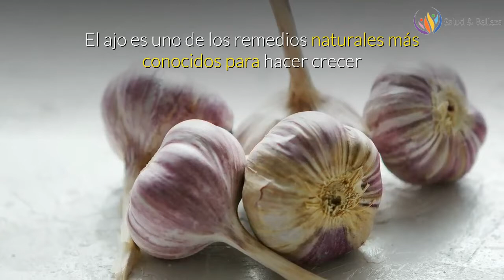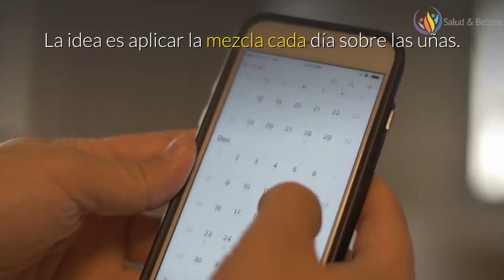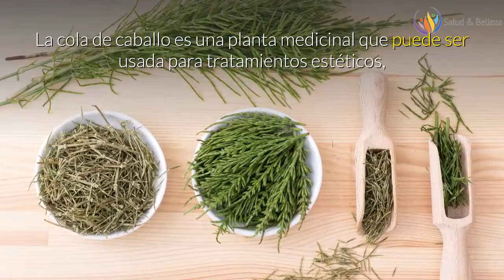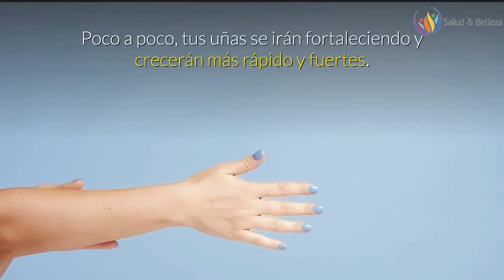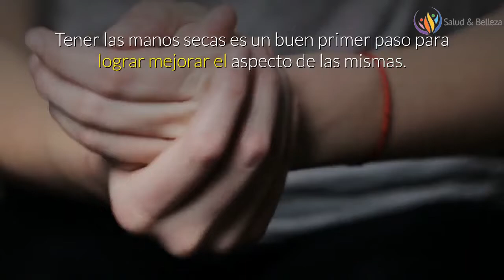4 Tips Para Hacer CRECER TUS UÑAS de Forma Natural💅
A todas nos encanta tener las uñas fuertes y sanas, de eso no cabe duda.

El problema es que no siempre resulta tan sencillo: incluso aunque no las maltrates, a veces parece que tus uñas se empecinan en mostrarse débiles y quebradizas.

Muchas veces recurrimos a remedios para hacerlas crecer ya que éstas crecen muy despacio.

Las uñas son un apéndice de la piel, de estructura dura, están formadas principalmente por células muertas endurecidas, que contienen una proteína fibrosa denominada queratina, esta proteína la produce nuestro cuerpo de forma natural.

Las uñas son el reflejo de nosotros mismos, muestran cuáles son nuestros hábitos de limpieza, alimentación y estado de salud.

Su función principal es la de proteger los dedos de golpes, enfermedades y maltratos. Con frecuencia se ven expuestas a agresiones externas.

Las uñas, se rompen, se abren, y pueden incluso volverse tan frágiles que casi es  imposible mantenerlas largas.
Si te ocurre algo de esto, no dudes en probar alguno de los remedios caseros que te proponemos para lucir unas uñas perfectas.

1. Pasta de Ajo
2. Infusión de Cola de caballo
3. Leche
4. Aceite de Oliva

Salud y Belleza,
como crecer uñas rapido,
COMO HACER crecer las uña rapidisimo,
uñas largas,como crecer uñas,
remedio para crecer las uñas,
uñas largas rapido,
uñas fuertes,
haz crecer tus uñas,
como hacer crecer las uñas rapido,
como hacer crecer las uñas,
uñas largas naturales,
como hacer crecer uñas en 2 días,
uñas fuertes y sanas,
uñas naturales,
trucos caseros para crecer las uñas,
tips casero para crecer las uñas,
hacer crecer tus uñas,
hacer crecer tus uñas rapido,
uña,

▶️ MÁS VÍDEOS:
Lista de Reproducción.

Esta presentación contiene imágenes que se utilizaron bajo una licencia Creative Commons. Haga clic aquí para ver la lista completa de imágenes y atribuciones